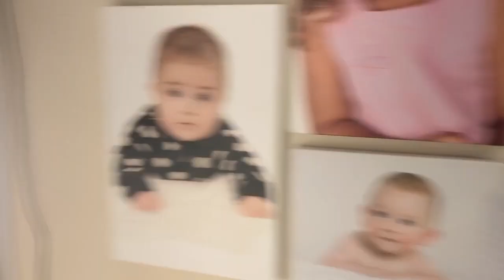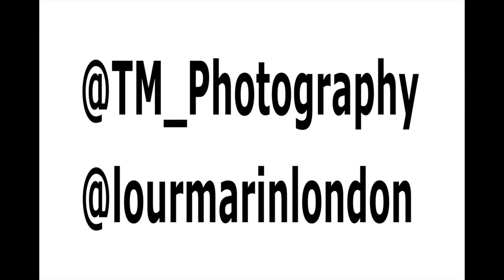Photography Product Clothes Shoot for Lourmarin London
Behind the scenes view of a fashion shoot for Lourmarin clothes brand at Tm Photography's Essex photography studio.